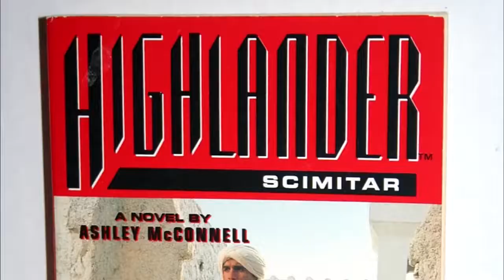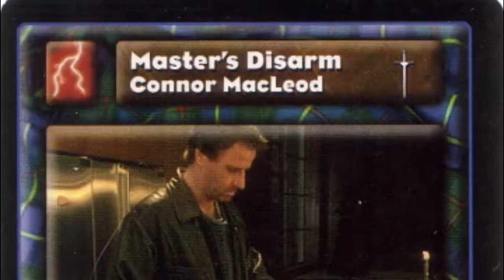Вселенная Highlander. Игры: Highlander 1986, Highlander:The Last of the MacLeods и не вышедшее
Перезалив видео с удаленного  ютубом канала
- поддержка канала (да, я бесконечно наивен)